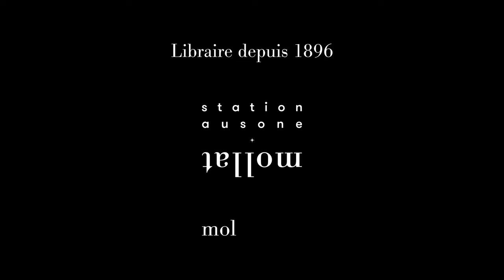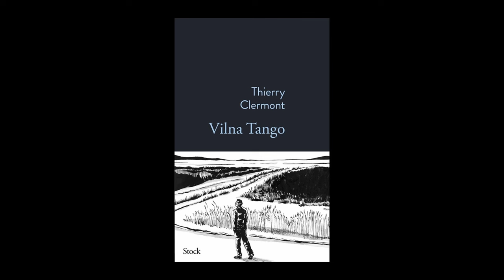Thierry Clermont - Vilna tango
Thierry Clermont vous présente son ouvrage "Vilna tango" aux éditions Stock. Rentrée littéraire automne 2024.